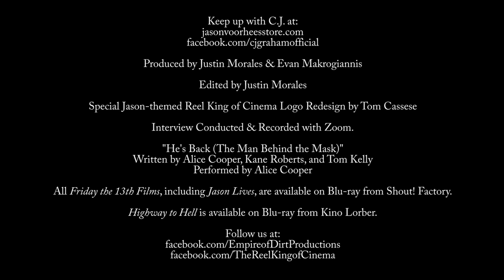An Interview with the Man Behind the Mask, C.J. Graham - The Reel King of Cinema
In this episode of The Reel King of Cinema, I got to chat with C.J. Graham (Jason Voorhees in Friday the 13th Part VI: Jason Lives; Hell Cop in Highway to Hell). We discuss a variety of topics, including the Friday the 13th legacy, his career in the casino industry, and retired life.